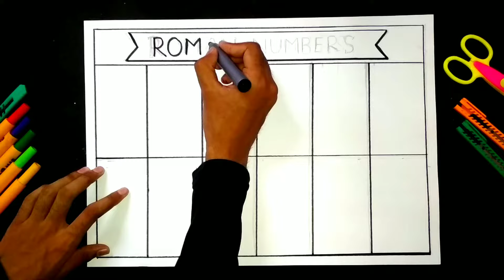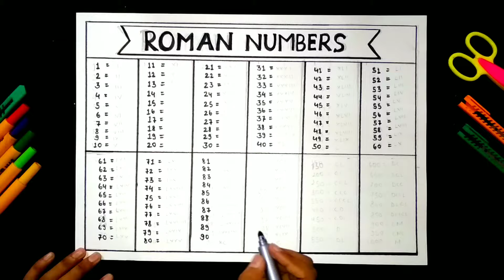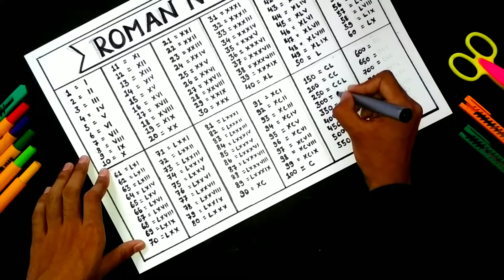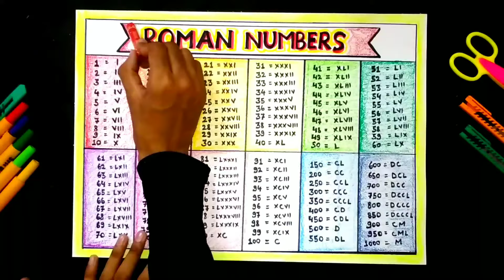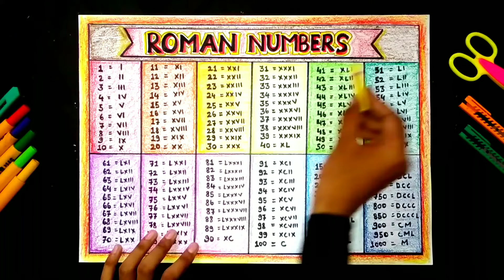How to write Roman Numbers 1 to 1000 | How to Make Roman Numbers Chart | Chart Paper Decoration Idea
1. Art and craft,
2. Gadgets Reviews,
3. Drawing,
4. Painting,
5. Sketching,
6. Unboxing,
7. Etc.